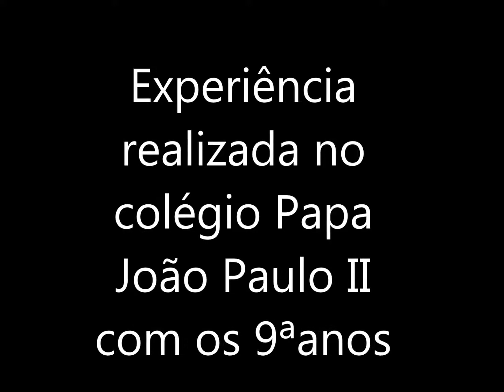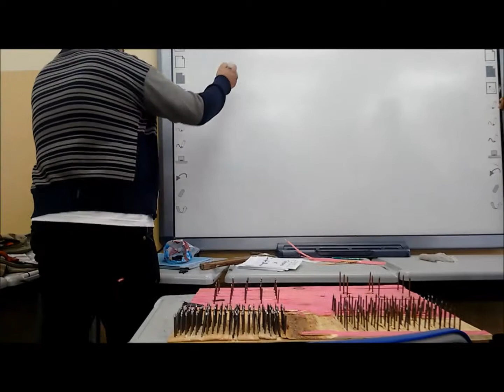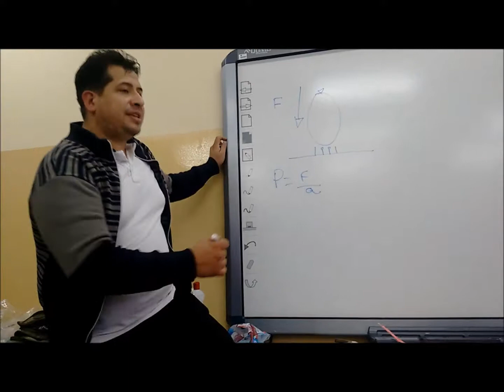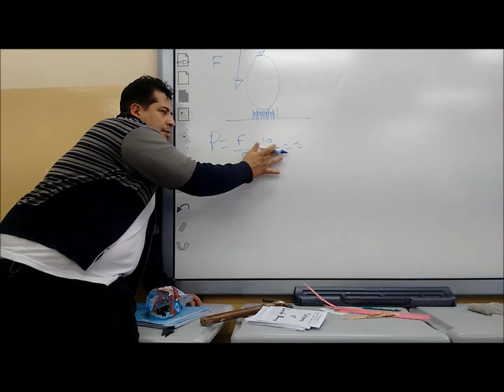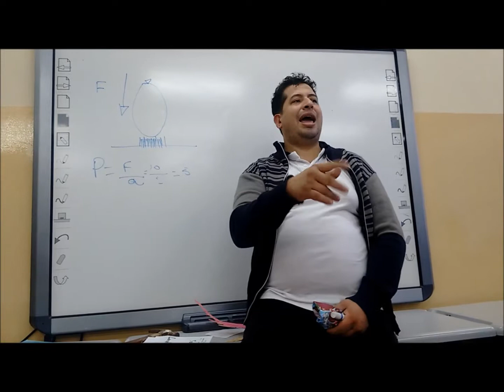Pressão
Experiencia realizada com os 9ª anos do colégio Municipal Papa João Paulo II